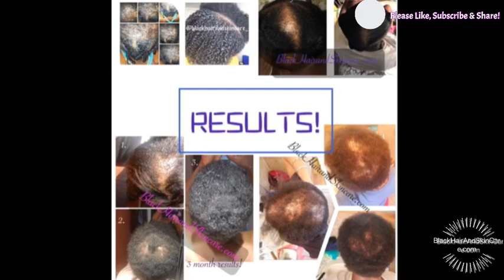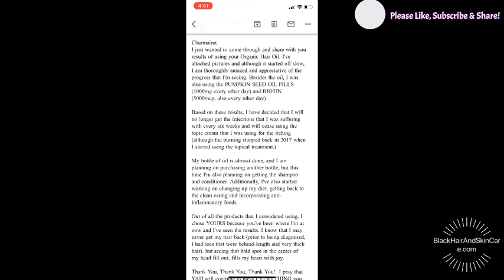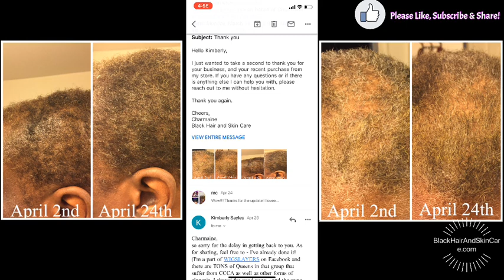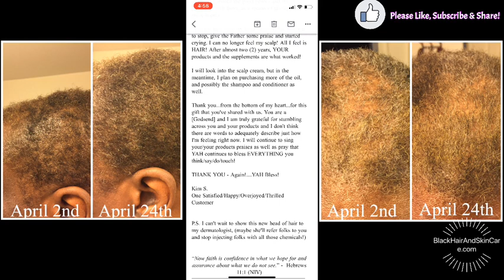I Can’t Believe She Said This About My Products...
Thank you  for joining me this Sunday for another educational/inspirational video.
use code freeship at check out!